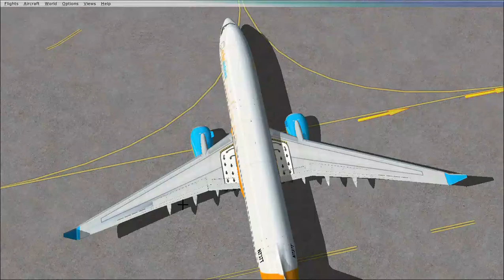FSX: Boeing 737 Takeoff